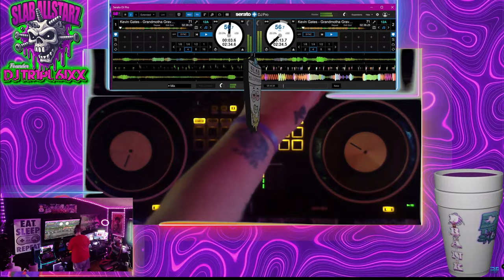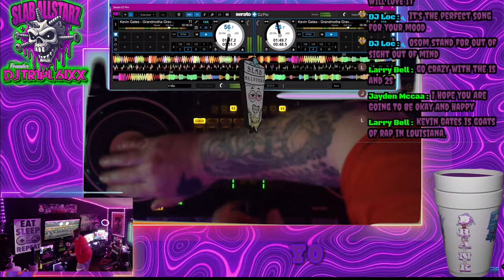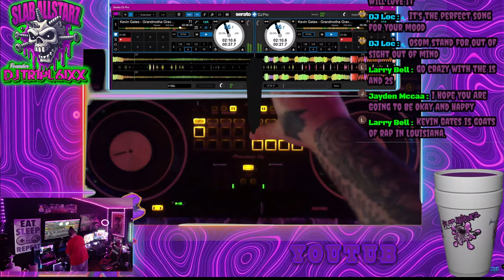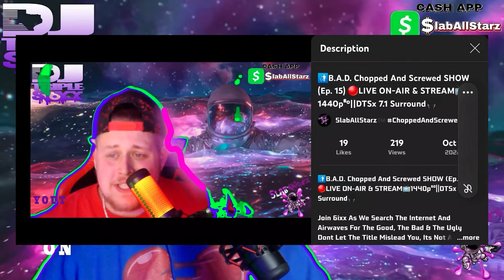Kevin Gates - Grandmother Grave [Official Chopped Video]🔪🔩(Chopped N Screwed By DJ tR1pL 6ixx)